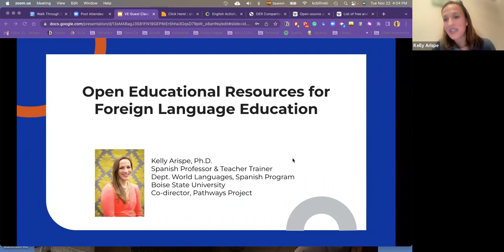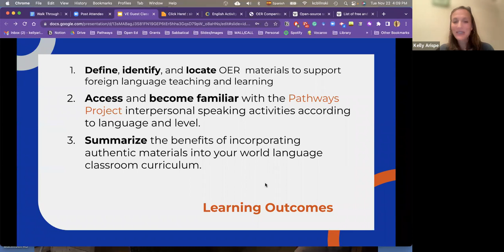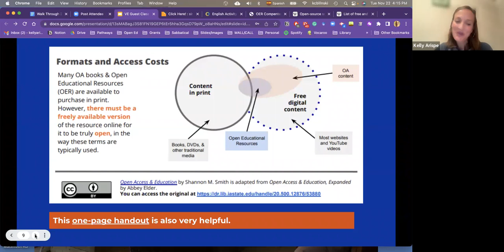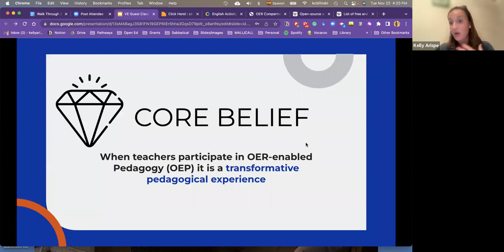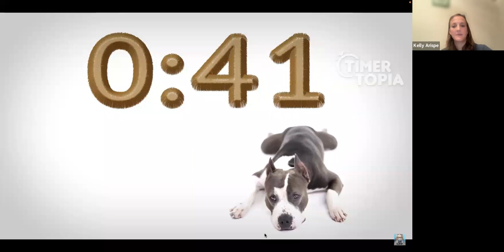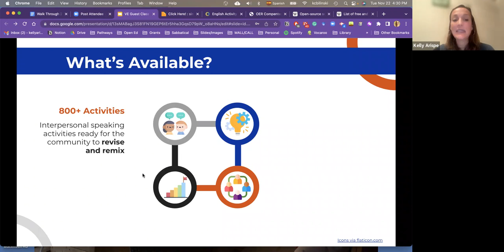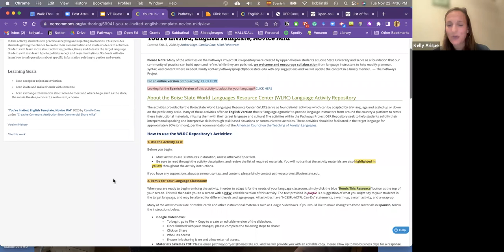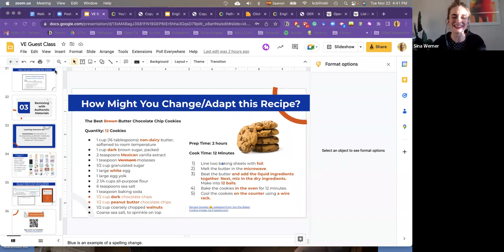Open Educational Resources for Foreign Language Education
Dr Kelly Arispe gives a guest lecture to our VALIANT Blended Intensive Programme on the theme of Open Educational Resources for Foreign Language Education.